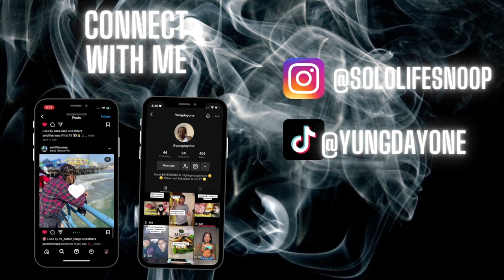SHAKE SHACK MUKBANG | CHEESEBURGERS 🍔 CHEESE FRIES 🍟 CHICKEN SHACK AND CHICKEN BITES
Also, make sure to LIKE this video if you enjoyed it! Turn YOUR POST NOTIFICATIONS on to get notified whenever I post!

Snap// Sololifesnoop